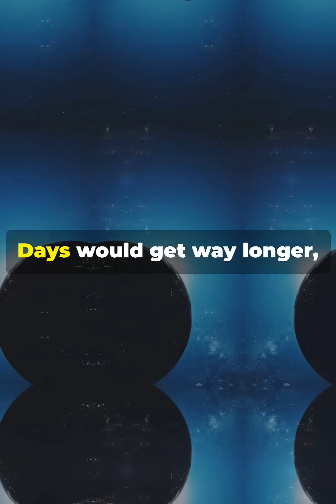What If Earth Stopped Spinning ?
Welcome to Fact Factory! 🧠✨
Get ready to explore mind-blowing facts that will leave you speechless!
From science to history, space to ancient mysteries — we cover it all in bite-sized, easy-to-understand videos.

👍 Like, 💬 Comment your favorite fact, and ✨ Share with friends!